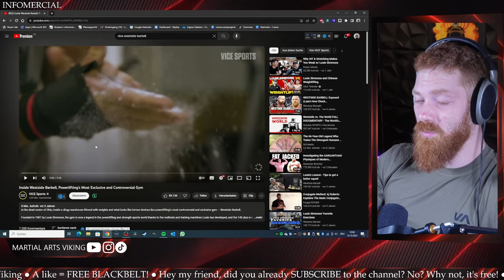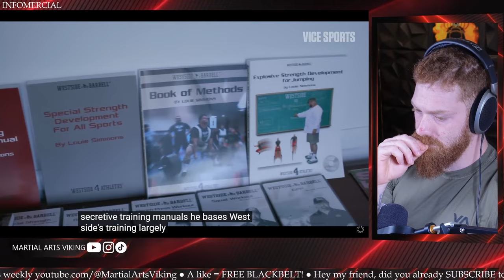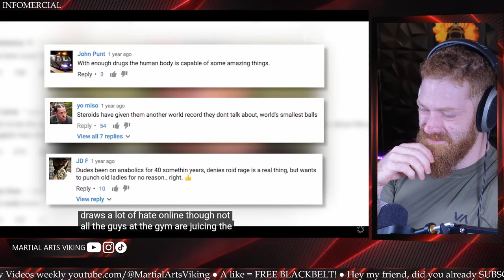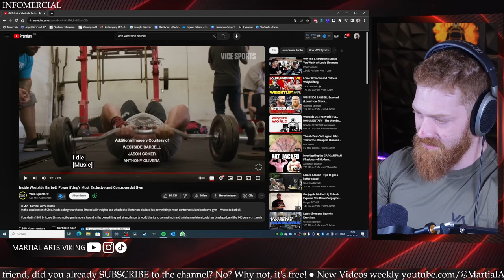This Gym Produces The Strongest People on The Planet | S&C Coach Reacts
Nestled in central Ohio, Westside Barbell, a renowned powerlifting gym, is both celebrated and embroiled in controversy. Founded by Louie Simmons in 1987, it's gained fame for his innovative training methods and 140+ world records. However, the gym's unapologetic stance on steroid use has stirred debates. During our visit to Columbus, Ohio, we interviewed Louie and some of his lifters to delve into the gym's unique culture, Louie's training techniques, and their views on performance-enhancing drugs.

With “Martial Arts Viking” I want to inspire people to live healthier, more active and better through strenght training and martial arts.
I know how big the influence on my personal live and my surrounding was. As a former Shaolin Hunggar practitioner and now kickboxing athlete and strength training and athletic coach, I have always known how important physical and mindfull training for ourselves is.
Want to start your journey to a better body and a happier life? You are interested in martial arts and weightlifting?